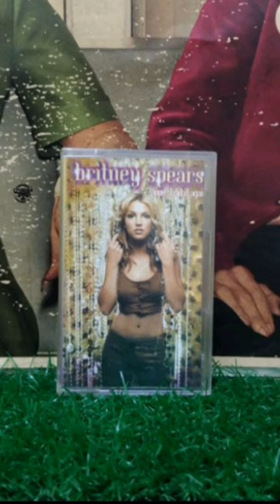This Is How Britney Spears Cassette Tapes Looks Like 📼